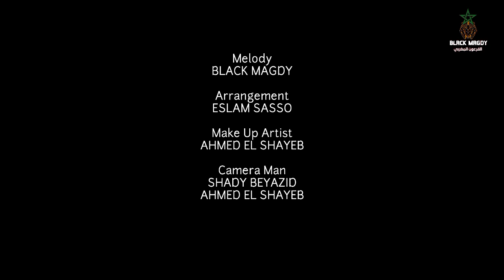إسمعيني - الفرعون المغربي | Esmainy - Black Magdy ( ڤيديو كليب جديد حصريا )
الحان و كلمات : الفرعون المغربي ( بلاك مجدي )
توزيع : إسلام ساسو
تصوير : شادي باليزيد - أحمد الشايب
ميكاب : أحمد الشايب
إخراج : الفرعون المغربي ( بلاك مجدي )
فكرة الأغنية و إدارة المشروع : أحمد مندور
مديرة أعمال الفرعون المغربي : مريم الزيتوني
شكر خاص : حاتم المرابط - أحمد مصطفى - مريم الزيتوني